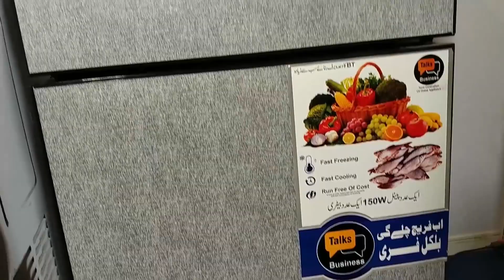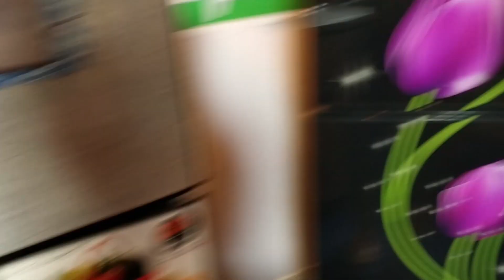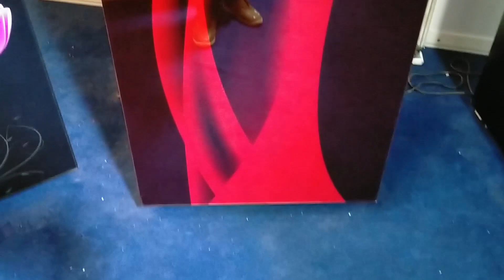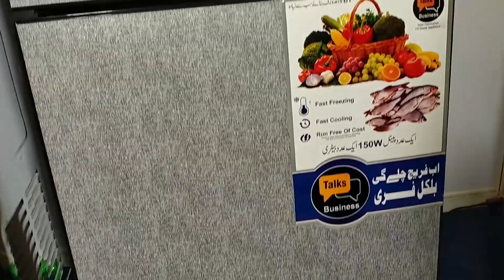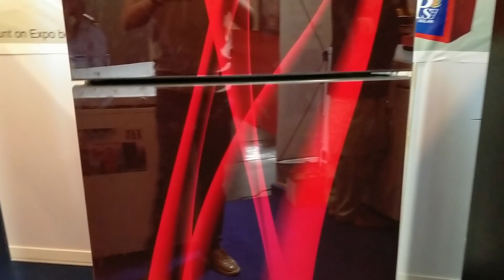Solar DC 12 Volt Fridge For Home Price In Pakistan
Solar Fridge DC 12 Volt Run On 2 Solar Panel Price In Pakistan 2022 Warranty 3 Year
Now you can Run your Fridge 24 Hours and consumption of this DC 12 Volt Fridge on 100 Watts
just install 2 solar panel of 150 watts and 1 battery 24 hours totally free
If you are interested to purchase this DC 12 Volt Fridge then contact him through whatsapp